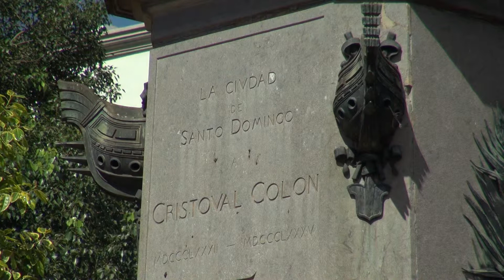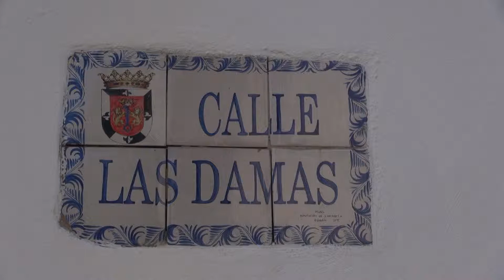Tv-klip: På Tur Til - Den Dominikanske Republik, Santo Domingo